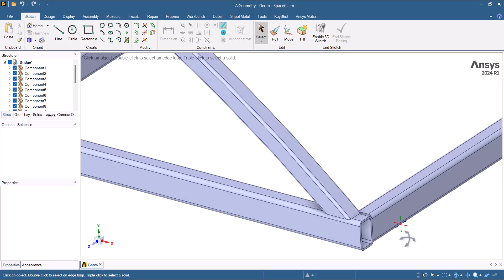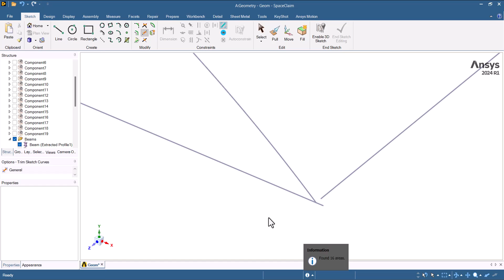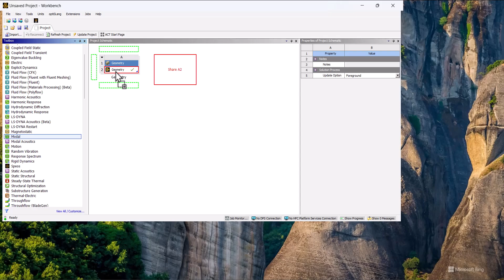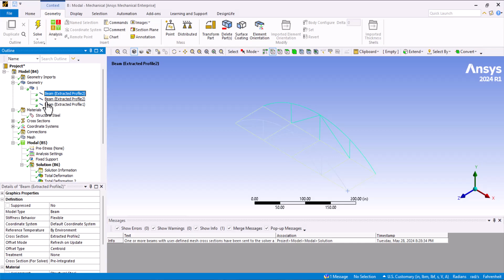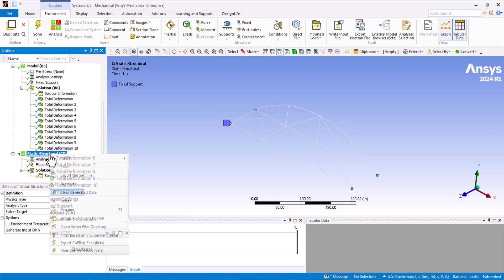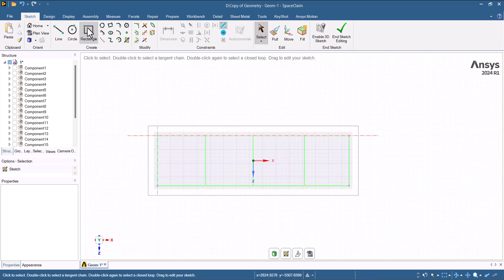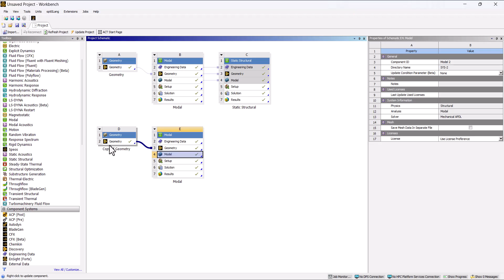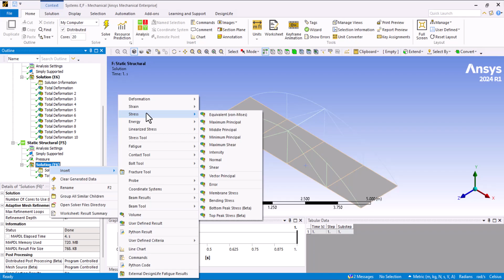🔧Ansys Tutorial: How to convert 3D parts to 1D elements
In this Ansys tutorial, we’ll explore modal and static structural analysis to assess the performance of a bridge model.

✅ Convert a 3D solid bridge to 1D beam elements
✅ Perform modal analysis to identify natural frequencies
✅ Run static structural analysis to assess deformations and stresses
✅ Extract beam results and calculate the factor of safety

This tutorial is perfect for anyone looking to understand how to simplify complex 3D structures and perform key structural analyses in *Ansys*.

0:00 0:33 Introduction
0:34 4:54 Geometry prepration
4:55 7:06 Beam Mode
7:07 8:32 Why can't we use truss elements?
8:33 10:38 Static Structural
10:39 12:00 Geometry: Add a deck for bridge
12:01 13:10 Modal analysis
13:11 14:06 Geometry: Bridge Reinforcement
14:07 14:47 Modal analysis results
14:48 16:32 Static structural results